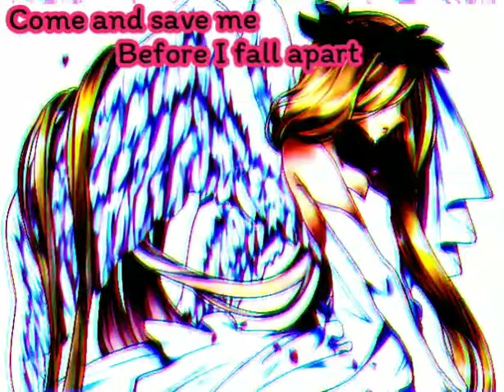[Nightcore] Broken Angel (Arash/lyrics)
lyrics in da video
broken angel - Arash (original artist)

I hope my edits are okay, because imma stick to this theme for awhile. it's just simpler since I have college and a lot of work to catch up on. {-_-;}